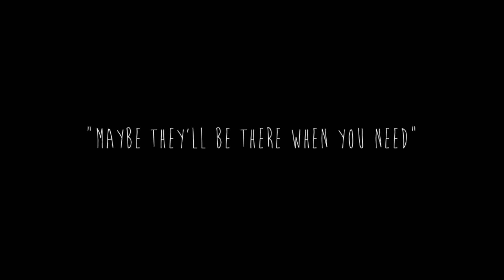Leo&Karai // Naive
I've always thought I do a sucky job at adding text. Opinions?? Too distracting?? I think I probs need a better font for the chorus, it's not quite...convicting enough. ;A;

This is just a WIP. I am hoping for more scenes of Karai in the finale, but if not, we shall see where I go from there. :)

Naive (Don't Say A Word)
Lovers + Liars
TMNT 2012
Leonardo & Karai
iMovie '11